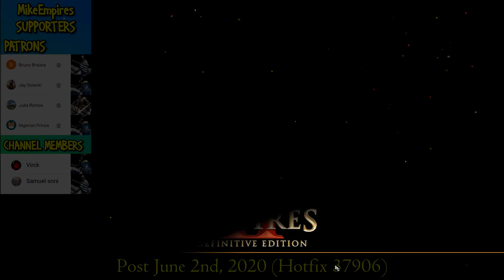WILLIAM WALLACE vs EVERY UNIQUE UNIT | AoE II: Definitive Edition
William Wallace (c. 1270 - August 23, 1305) was a Scottish Knight who led an army of Scots in an attempt to keep Scotland a kingdom independent from Edward I of England. He is referenced and briefly playable in his campaign, which introduces new players to the gaming experience of Age of Empires II.